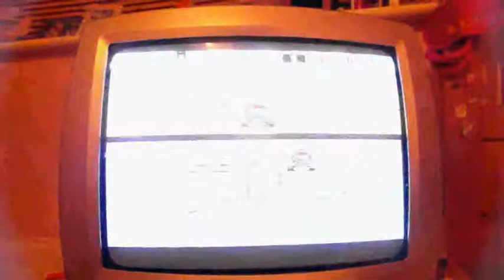Super Mario Kart Time Trial PAL Koopa Beach 2 5-lap: 0'58"46 by Leyla Hasso